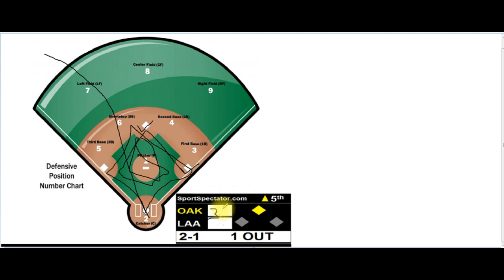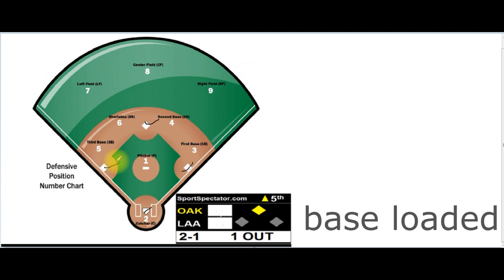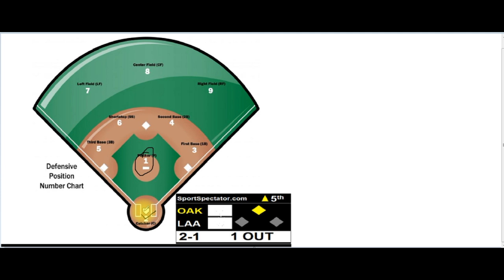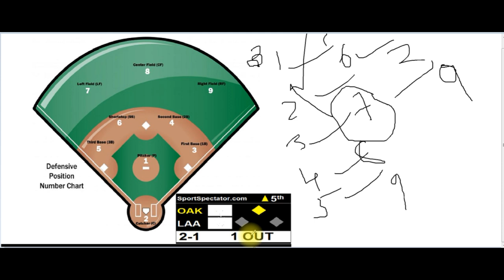how to play baseball part 2/dream11 baseball malayalam /stolen base/grand slam/home run/ Malayalam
how to play dream baseball/dream11 baseball malayalam /stolen base/grand slam/home run/ malayalam

So I'm really grateful to them. If I've used any other's content then i will definitely credit him. Still you've something to say?